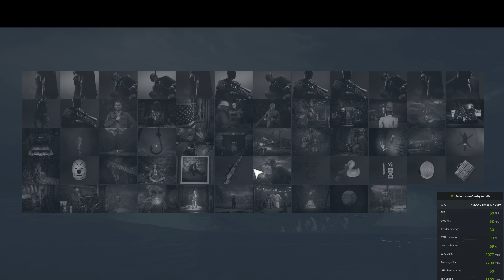Teaser of New Hitman Level Shadows In The Water on Ambrose Island Strait of Malacca Andaman Sea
Hitman 3 Trilogy HD Elusive  Agent 47 Mr. Reiper starts this new mission Shadows in the Water with the help of Diana and Mr Grey. Destroy The satellite control unit, Mr Crest and the pirate Akka. This is an unofficial video and © Hitman Trilogy 1, 2, and 3 are with IO Interactive A/S Copenhagen, Denmark.

PC Gaming Tech Summary claims no responsibility for any actions taken or not taken. Anything you do or don't do is at your own risk.
Music Andrey Sitkov & Q Up Arts and Lee Davies (Phat Phrog Studios) I have lifetime worldwide licenses.
Timestamps
0:00 Intro to New Hitman Level Shadows In The Water
2:38 Mission Objectives and Challenges